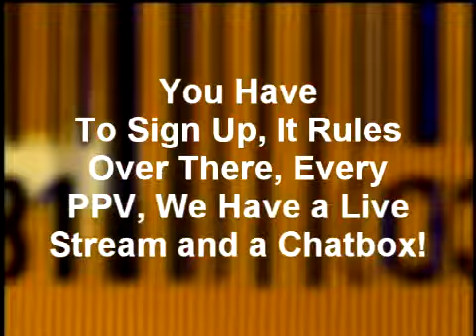WWE Universe Forums - Join Now!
AND IF YOUR NOT DOWN WITH THAT WE'VE GOT 2 WORDS FOR YA...

JOIN NOW!